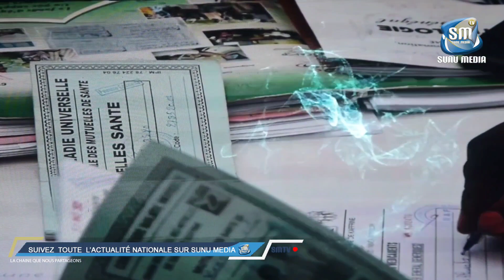La première édition de la Journée nationale de l’Equité,Discours du Président de la République, M...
Bienvenue sur la page officielle de sunu media tv.
Retrouvez l'actualité senegalaise et le meilleur de nos interviews reportage émissions sont au rendez vous.

Activez les notifications en cliquant sur le petite cloche jaune qui apparait sous chaque video.
Welcome to the official sunu media tv page.
Find Senegalese news and the best of our interviews reportage programs are waiting for you.

Activate the notifications by clicking on the little yellow bell that appears under each video.